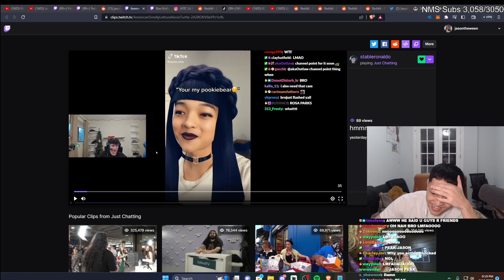Ron questions why he is friends with him...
Follow JasonTheWeenie on Twitch here: Twitch.tv/jasontheweenie